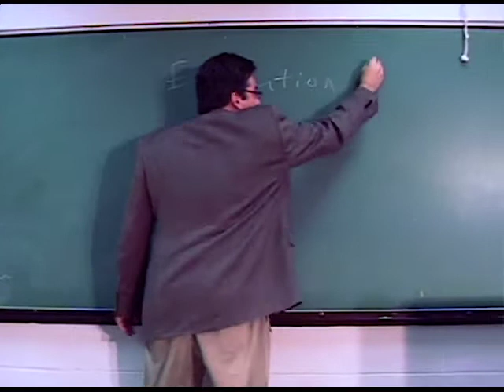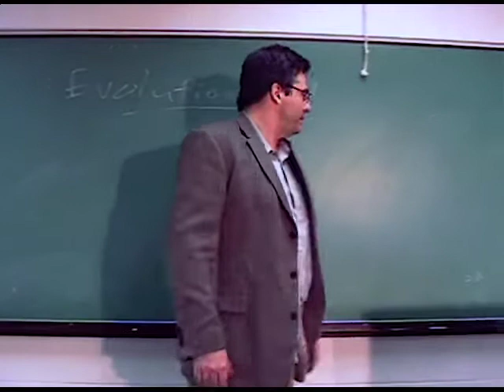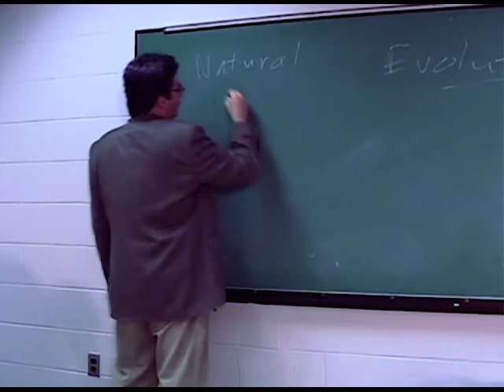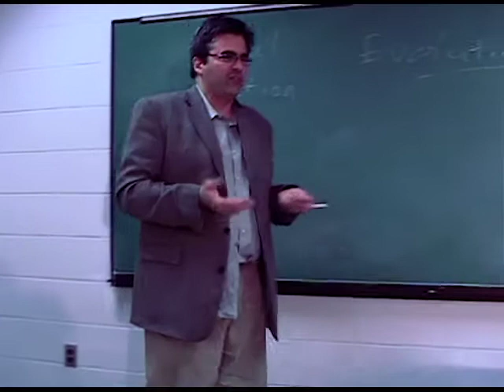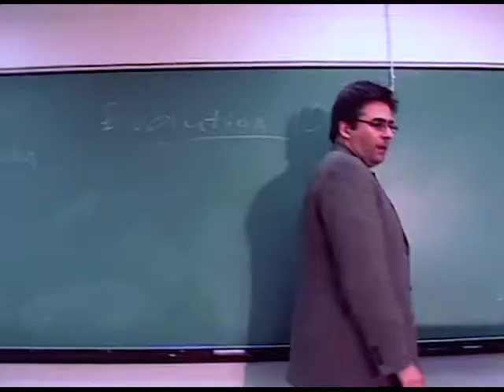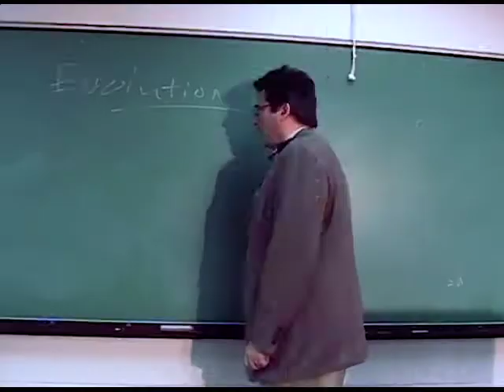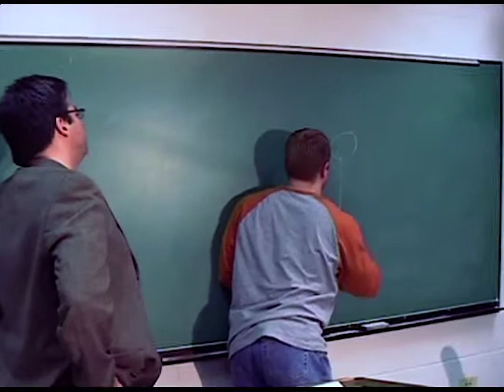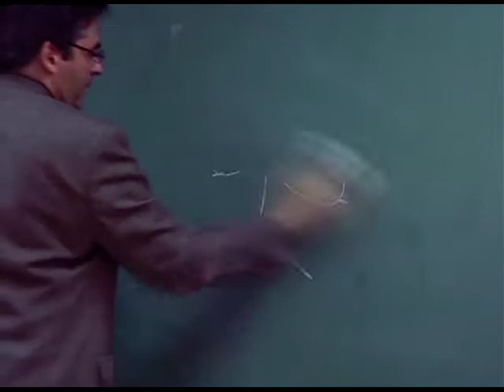Classroom from Hell - slapstick